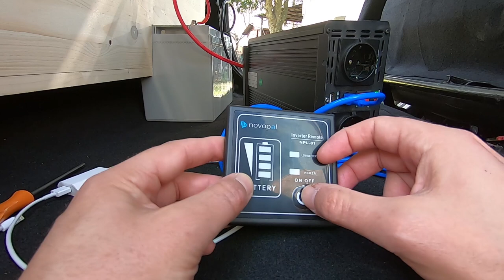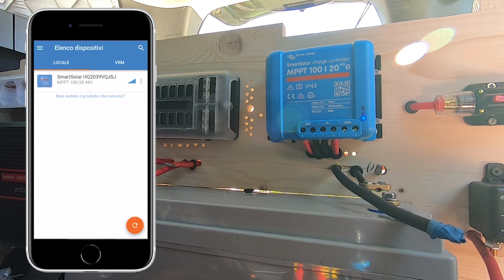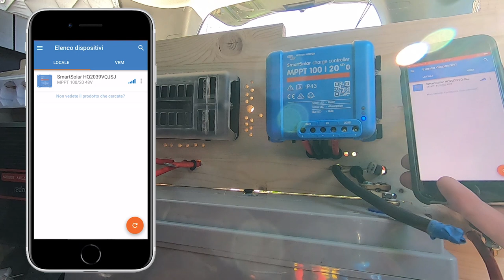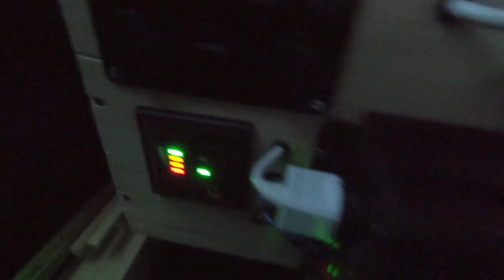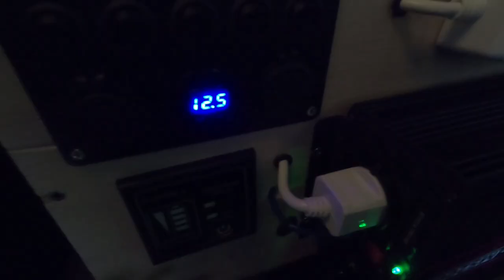Camperizzazione Dacia Lodgy | Pannelli solari flessibili | Box letto fai da te | (Tickets for Life)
In questo video vi mostriamo come abbiamo camperizzato low cost la nostra Dacia Lodgy. Per la precisione questo sarà un upgrade della precedente camperizzazione, perchè andremo ad aggiungere anche i pannelli solari e tutto il kit fotovoltaico, oltre che a modificare da zero la struttura in legno del letto.
Lo spazio all'interno è veramente notevole, tant'è che ci entra alla perfezione un letto intero da una piazza e mezza! (il materasso lo abbiamo comprato a Mondo Convenienza)

Sezioni del video:
00:00 Rimozione vecchia camperizzazione
01:22 Prove box
01:55 Costruiamo il Camper Box
05:58 Montaggio ed installazione Camper Box
08:51 Impianto elettrico
10:58 Pannello solare flessibile
12:01 Cablaggi
16:38 Test pannello solare e Victron Energy
18:44 Test Inverter
19:14 Ricarica da alternatore
19:43 Installazione luci a led
21:45 Lavoro finito
22:20 Prepariamo il letto
22:56 Oscuranti termici
23:30 Conclusioni

sfoglia il catalogo e ottieni uno sconto con il nostro codice TICKETSFORLIFE

😍🚐🌍 BENVENUTI NEL MONDO TICKETS FOR LIFE 🌍🚐😍

🛒 Nel nostro negozio Amazon trovi tutti i prodotti utilizzati da noi:
Comprando dal nostro negozio, il prezzo finale per te sarà sempre lo stesso, ma ci aiuterai in parte a sostenere le nostre piccole spese di viaggio 😍

Per te in esclusiva le nostre FOTOGRAFIE IN TEMPO REALE, contenuti extra e la nostra MAPPA personalizzata!

😍😍 TRA CUI LE NOSTRE FOTOGRAFIE IN TEMPO REALE DI DOVE CI TROVIAMO!! 😍😍

😍😍 CHI SIAMO E COSA FACCIAMO 😍😍

🔋 Ti piacciono le nostre power station?

🔋 Ordina subito la tua power station ECO FLOW ad un prezzo veramente competitivo:
River 2 Pro
Pannello solare bifacciale

🍕 Trovi il nostro forno per pizza VEVOR nel nostro negozio Amazon ed a questo